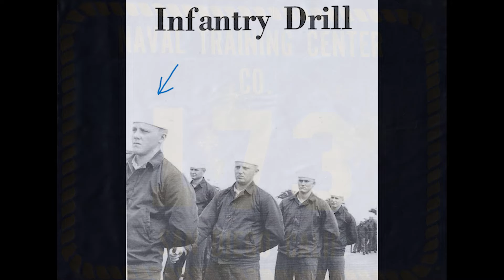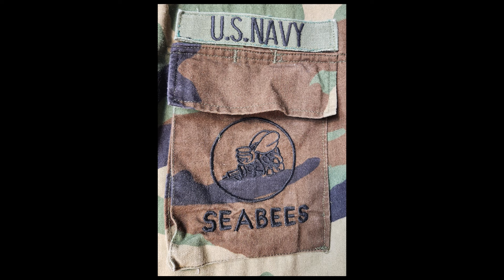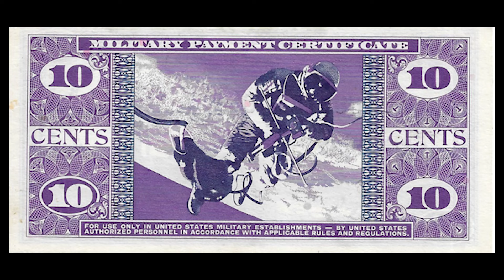THHC-Don Paulson Navy Vietnam Veteran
Don is a quiet spoken, humble man, who served his country with no question. He was not drafted. He volunteered for the Navy while Vietnam was raging on. I am glad that I have gotten to know him better this past year. Feel free to relax and listen in, as I get to know him even better.
Take Care,
Jimbo.